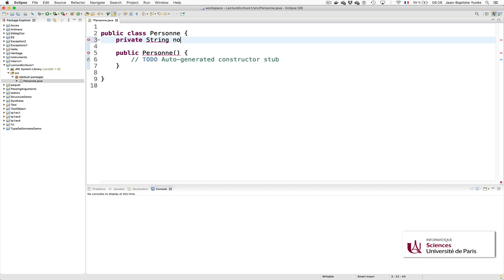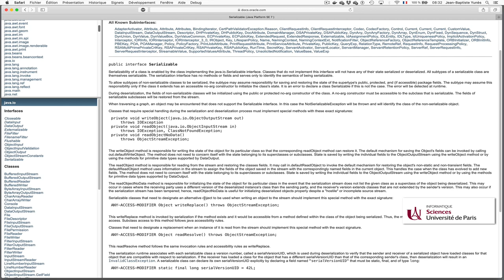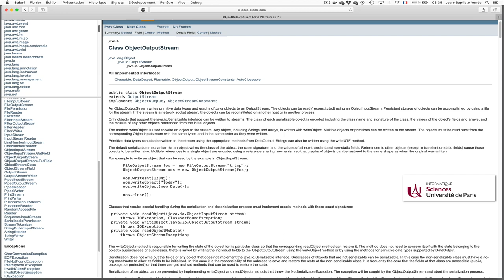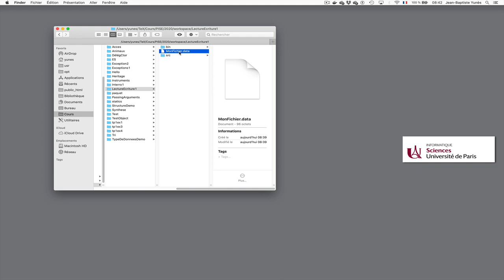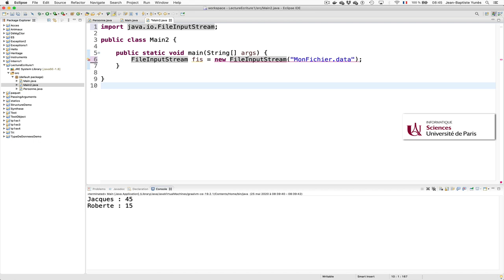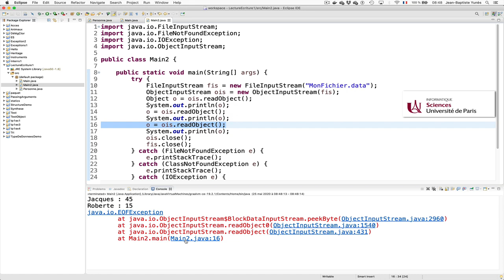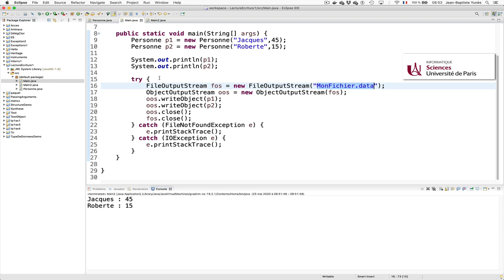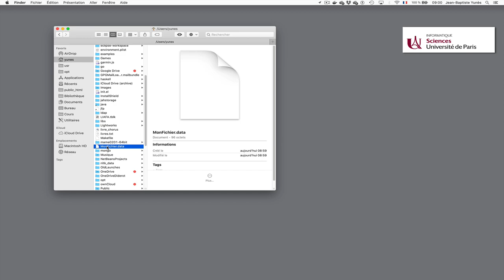Cours Java (27) : lire-écrire des objets dans des fichiers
La sérialisation Java via l’interface java.io.Serializable et ObjectInputStream-ObjectOutputStream
Comment retrouver la référence de mon répertoire privé ? Avec les properties.